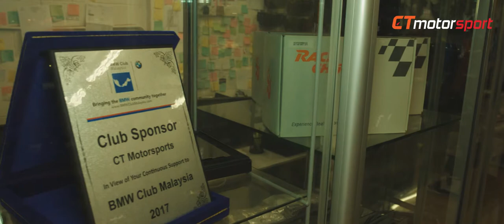Welcome to CT Motorsports !